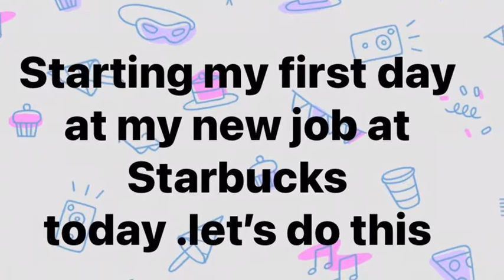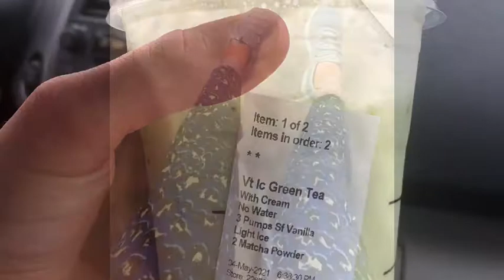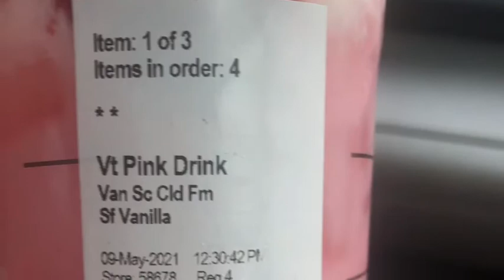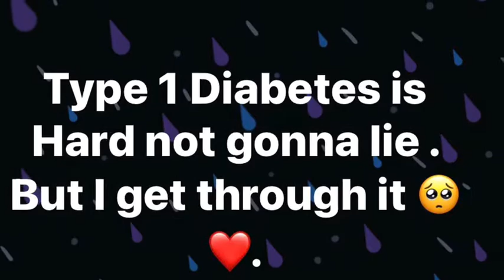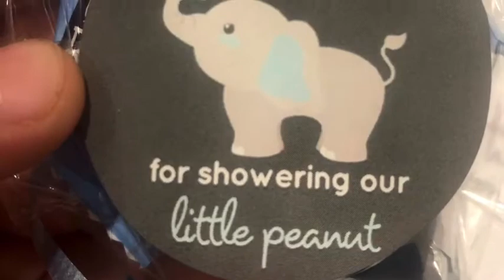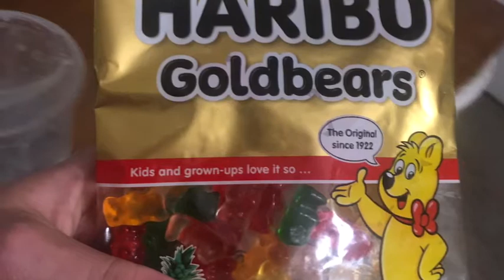Enjoy this video have a great weekend everyone !